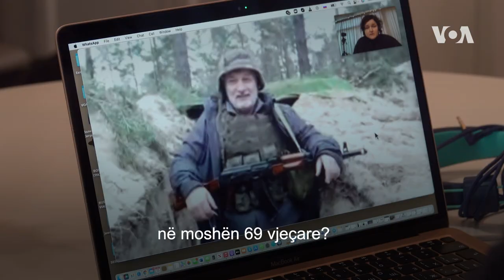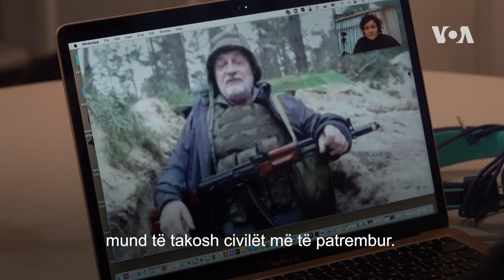Zëri i Amerikës sjell dokumentarin “Roli i një Ushtari”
Dokumentari është bazuar në rrëfimin e ish gazetarit të “Los Angeles Times”, Sergei Loiko, një shtetas rus dhe banor i Shteteve të Bashkuara të Amerikës, që iu bashkua forcave ukrainase.